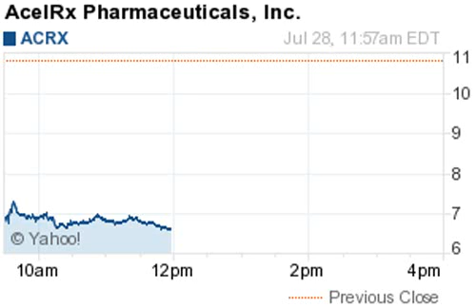140728 downgrades 1157ET